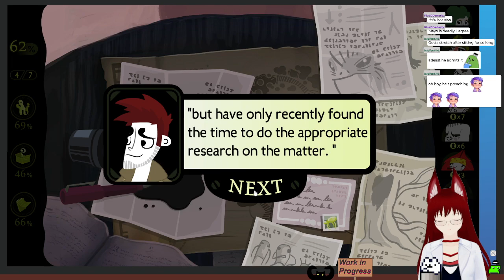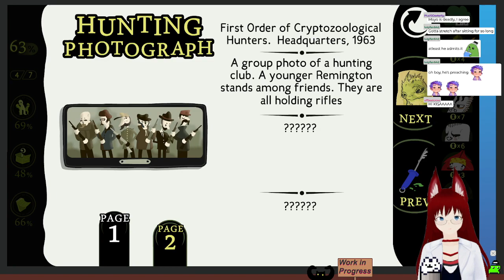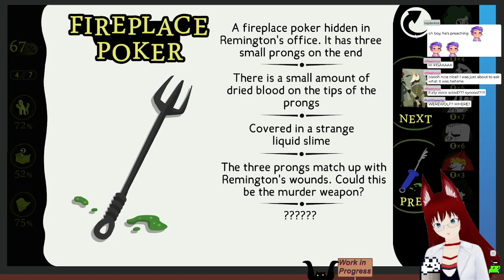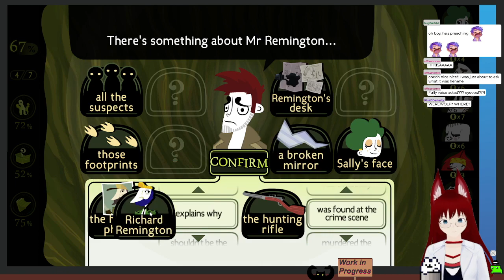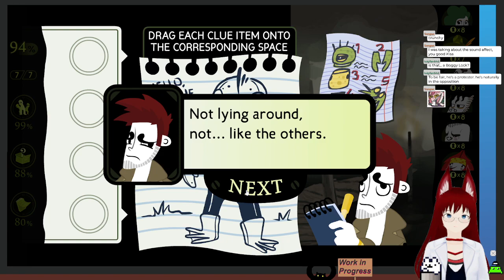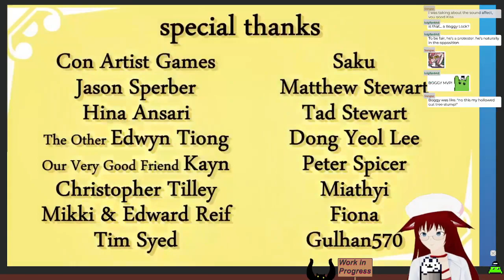Detective Grimoire - Swamp full of Secrets (2ndt Half)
After asking the locals, Detective Grimoire brings the pieces together it all makes sense, trust us.